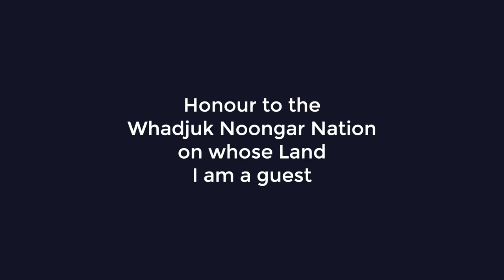Scott Patrick Mitchell 'My body is a window' (Poem Video)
TRIGGER WARNING

Our next commissioned poem comes from Scott-Patrick Mitchell poet, whose engaging spoken word performance of 'My body is a window' explores their lived experience of mental illness.

We also hear an explanation from SPM about the importance of connection and empathy with poetic expressions of mental illness, encouraging us all to write about our own experiences.

TW: some may find the content of this Mental Health Week campaign triggering with regards to mental illness, medication, self-harm, and suicide.
To connect with a support service or crisis line, visit our list of resources

🎥 Credit to @Scott-Patrick Mitchell poet, @nomadfilms